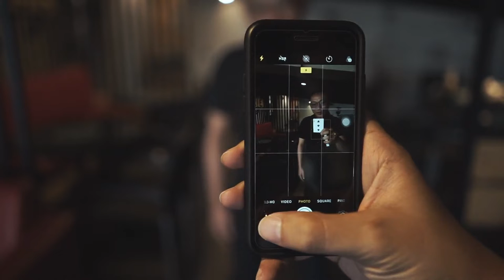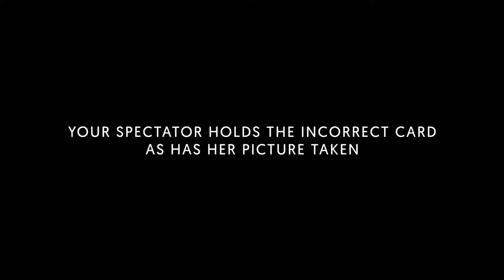KLIk by Agus Tjiu